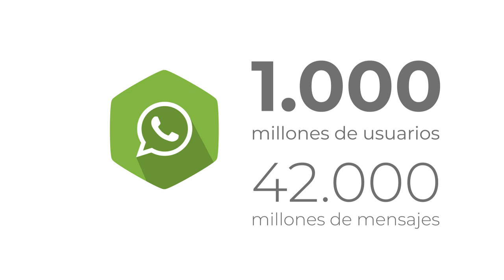¿Cómo puedes vender más en tu tienda con la ayuda de whatsapp? Observa el siguiente vídeo.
Desde la Subdirección de Comercio Electrónico del Ministerio TIC, te invitamos a conocer la campaña No Desaparezcas, transfórmate en Tendero Digital.  Ingresa, consulta y haz parte de la Transformación digital del país.